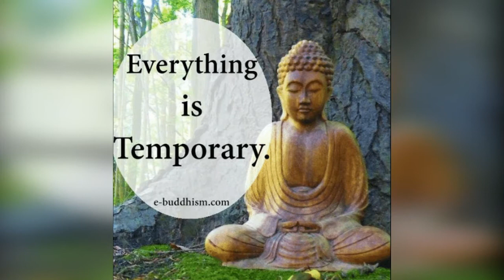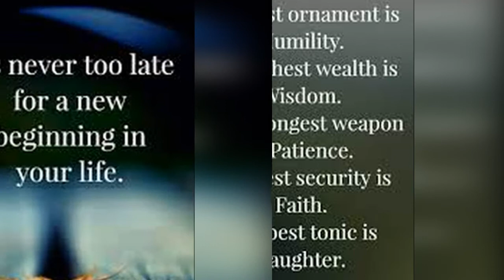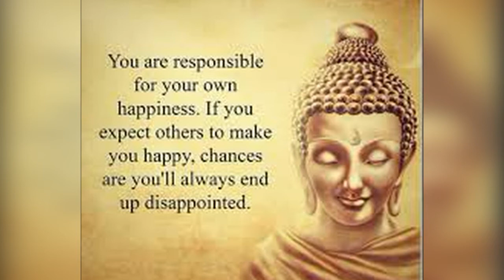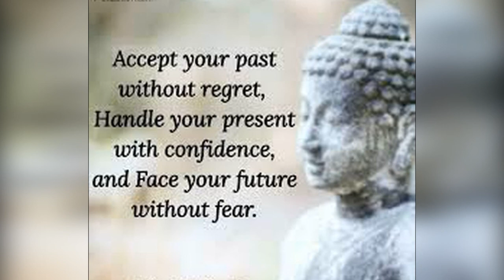Life is suffering/ Good Buddha's Quotes